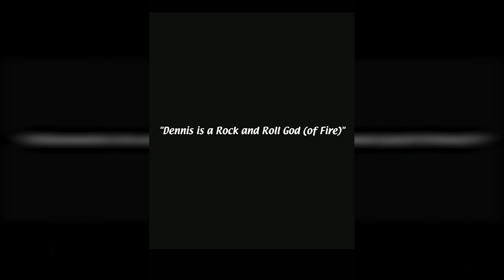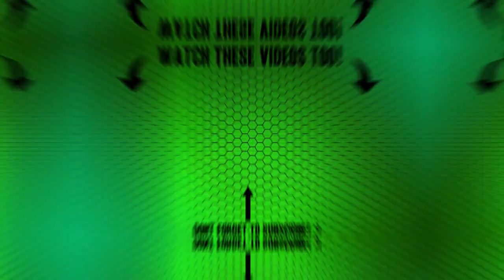I Played the It's Always Sunny Mobile Game!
In this video I play the It's Always Sunny in Philadelphia Mobile Game. Since I have been watching the show for a while I am able to compare and contrast the pros and cons of this app. Hope you Enjoy! :)

Thanks!